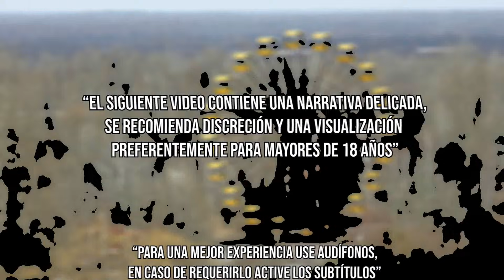Nadie se Puede Arrodillar ⛪ | Extrañas Cosas Ocurridas en 👹 Iglesias | (Capítulo 1)